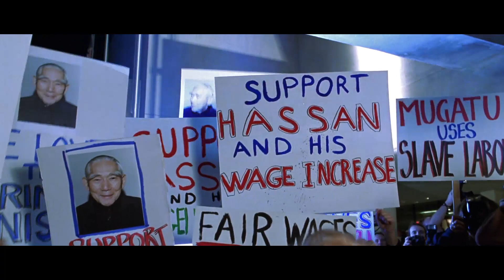Katy Perry - Teenage Dream [Zoolander Edition]